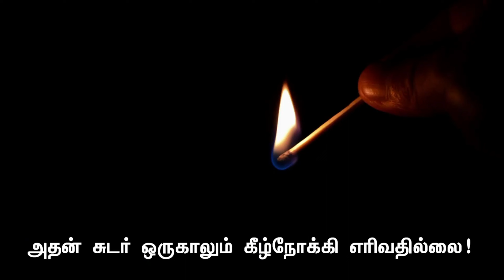நாளும் நற்பல செய்திகள் - 22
This channel will post knowledge information, history, current affairs

இந்தச் சேனலில் அறிவுபூர்வமான தகவல்கள், வரலாறு, நடப்புகால நிகழ்வுகள் பதிவிடப்படும்